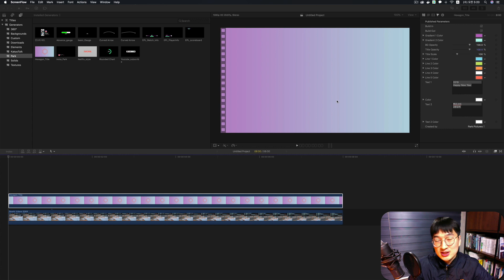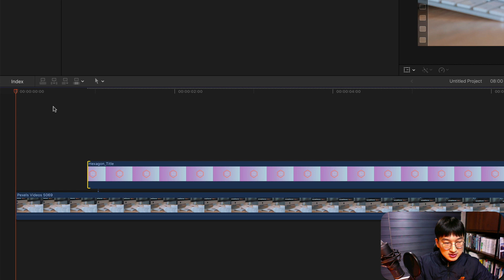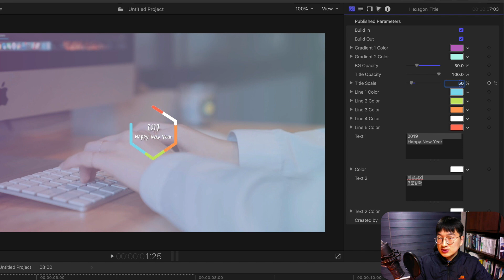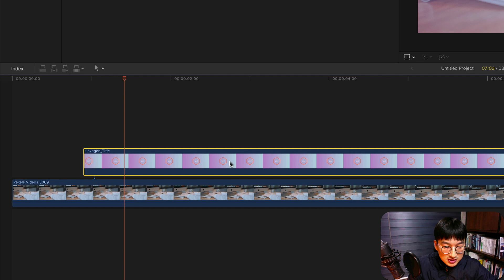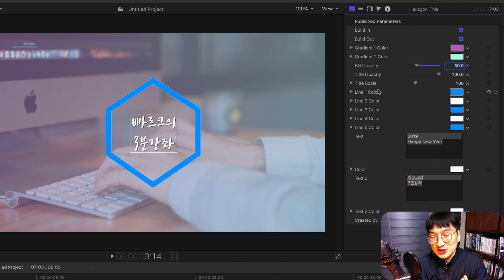파이널컷프로X 무료 템플릿 헥사곤 타이틀(+Eng Sub)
*이 템플릿은 파이널컷프로X 10.4.4 에서 작동합니다. 템플릿 실행 후 오류가 나시는 분들(Red Screen, T)은 앱스토어에서 업데이트 해주세요.

2019년 새해가 밝았습니다.
새해를 맞이하여 빠르크가 준비해 본
파이널 컷 프로 X 무료 헥사곤 타이틀 템플릿입니다.

영상을 통해 여러분들이 감각적인 헥사곤 타이틀을 쉽게 만들 수 있을 것입니다.

* 압축파일을 제네레이터 (Generators) 폴더에 풀어주셔야 합니다.